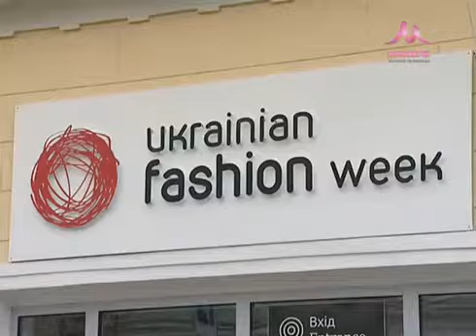LoraShen на UFW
Наша модная локация на Украинской Неделе Моды, отзывы гостей  и анонс Christmas Emotions. С 7 по 12 ноября ждем всех на Christmas Emotions по адресу г.Киев, ул. Десятинная, 12, Музей "Духовні скарби України"